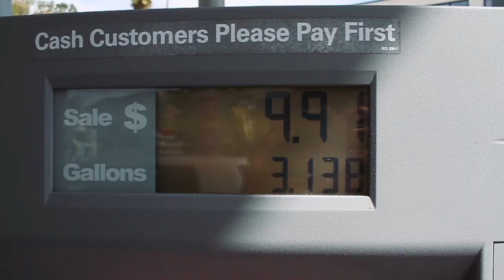SHILAJIT RESIN: NutriHoney - The Most Convenient Way To Take Shilajit Resin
Pure Shilajit Resin is Top Quality Source of Organic, Plant-based Nutrients. Shilajit Benefits: Provides Energy and Revitalization, Promotes Brain Health, Detox, Regulates Hormones and Immune System, Fights Inflammation and Viruses and more.

Shilajit Benefits: Natural Shilajit Resin is a mineral deposit that is made up of humus and decomposed plant remains. Harvested from the Altai Mountains and Purified for Maximum Effectiveness and Potency. Shilajit Benefits: Natural Shilajit Resin contains loads of vitamins, minerals, Humic and Fulvic Acid which are key components to a good cleanse since they remove heavy metals from the body.

Soil quality is a major factor in the declining health of Americans. Over the years, we have over-farmed the land and have not rotated crops in the name of profit. This results in nutrient depletion.

The best way to avoid or remedy nutrient deficiencies is to make sure you are eating a balanced, nutrient-rich diet, we encourage food first, but if you are at an increased risk of a nutrient deficiency, you may benefit from NutriHoney.

NutriHoney is a mix of Raw Organic Honey and Natural Shilajit resin known as great sources of important nutrients such as Fulvic and Humic Acids, Trace Minerals, 85+ vitamins, calcium, phosphorus, iron, magnesium and zinc.

NutriHoney is a unique blend of ancient wisdom and modern convenience. All the necessary nutrients needed to enhance your quality of life that fit into a sweet and simple form of a honey stick. One NutriHoney stick per day will help you to avoid common nutrient deficiencies.

Natural Shilajit resin has a superfine rejuvenating effect that makes the body strong and healthier. No wonder the Indian Yogis called it as Amrita or the Elixir Of Life.

We test our Shilajit for safety at independent U.S. laboratories, most recent test results are available on our website — our Shilajit is very safe.

Natural Shilajit Resin is Purest, Highest Quality Shilajit available on market.